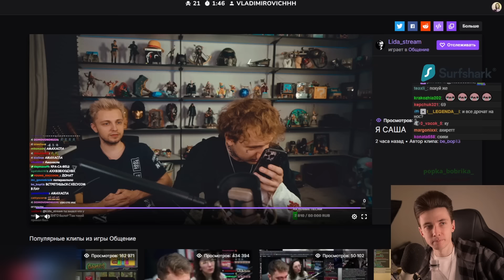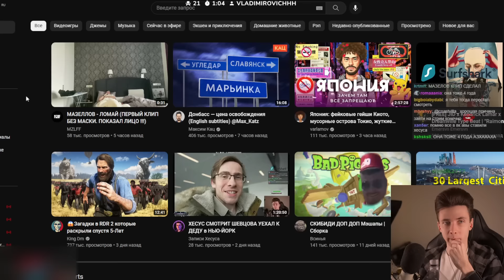ХЕСУС ПРО СНЯТИЕ МАСКИ ТЕНДЕРЛИБАЕ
Привет Всем!